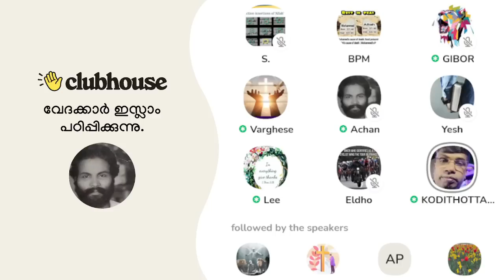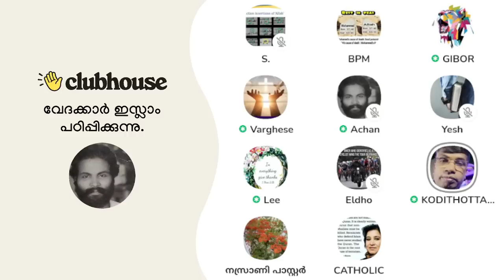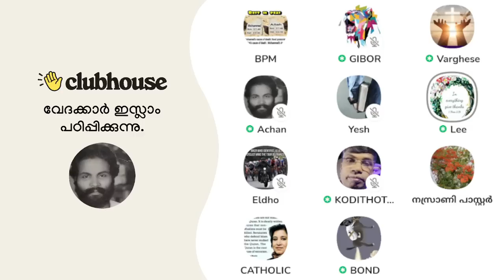അൽ-അനിൽ കൊടിത്തോട്ടം തഫ്സീർ; ഞാൻ ചിന്തിച്ചു എനിക്ക് ഈ ദൃഷ്ടാന്തം കിട്ടി! Anil Kodithottam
അൽ-അനിൽ കൊടിത്തോട്ടം തഫ്സീർ; ഞാൻ ചിന്തിച്ചു എനിക്ക് ഈ ദൃഷ്ടാന്തം കിട്ടി! Anil Kodithottam | Clubhouse Malayalam